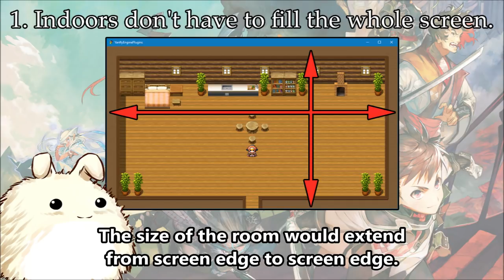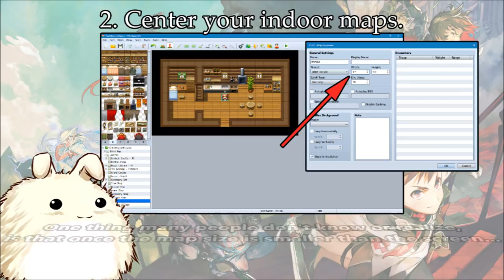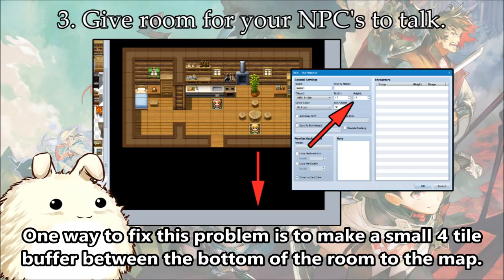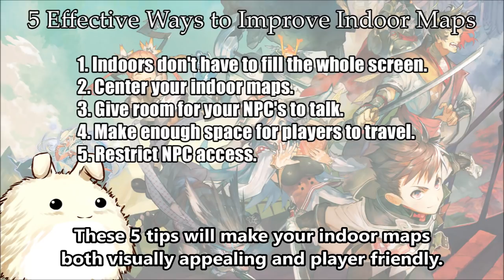5 Effective Ways to Improve Indoor Maps - RPG Maker MV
Here is a different type of video that talks about 5 effective ways to improve the aesthetics and player friendliness of indoor maps!

How did you enjoy the video? Do you want to see more of these kinds of videos in the future?